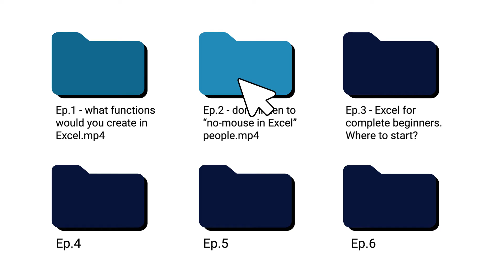DON'T LISTEN TO "NO MOUSE IN EXCEL" PEOPLE! let's talk Excel - Episode 2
If 3 of the world's top modelers use a mouse while working in Excel, it's probably "allowed" for you too.

The main message from this week's episode: use a mouse, work on a laptop, work on a widescreen - do what is more convenient for you! No judging.

In this episode: Diarmuid Early, Anup Agarwal, Andrew Ngai.